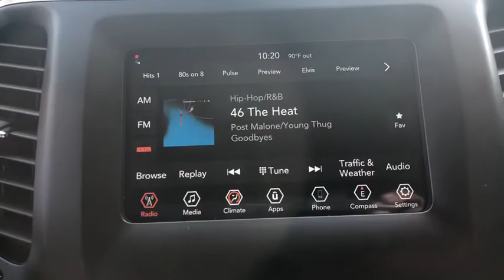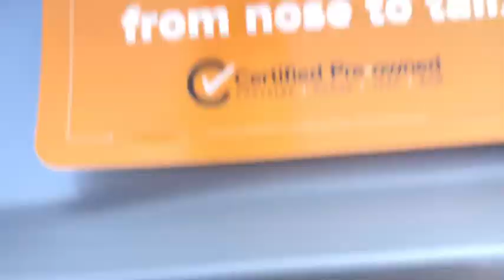2019 Jeep Cherokee Tuscaloosa, Birmingham, Hoover, Northport, Columbus, MS L241358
Billet Silver Metallic Clearcoat Used 2019 Jeep Cherokee available in Tuscaloosa, Alabama at Carlock CDJR. Servicing the Birmingham, Hoover, Northport, Columbus, MS area.

Odometer is 11720 miles below market average! Clean CARFAX. Certified.brbrCarlock Chrysler Dodge Jeep Ram of Tuscaloosa is pleased to offer this charming-looking 2019 Jeep Cherokee Latitude in billet silver metallic clearcoat Beautifully equipped with Popular Appearance Group (17 x 7 Painted Aluminum Wheels and Deep Tint Sunscreen Glass), Quick Order Package 2BJ, FCA US Certified Pre-Owned Certified, 1-Year SiriusXM Radio Service, 3.734 Axle Ratio, 4-Wheel Disc Brakes, 6 Speakers, ABS brakes, Air Conditioning, AM/FM radio, Anti-whiplash front head restraints, Brake assist, Bumpers: body-color, Cloth Bucket Seats, Compass, Delay-off headlights, Driver door bin, Driver vanity mirror, Dual front impact airbags, Dual front side impact airbags, Electronic Stability Control, For More Info, Call , Four wheel independent suspension, Front anti-roll bar, Front Bucket Seats, Front Center Armrest, Front fog lights, Front reading lights, Fully automatic headlights, Heated door mirrors, Illuminated entry, Knee airbag, Low tire pressure warning, No Satellite Coverage HI/AK/PR/VI, Normal Duty Suspension, Occupant sensing airbag, Outside temperature display, Overhead airbag, Overhead console, Panic alarm, ParkView Rear Back-Up Camera, Passenger door bin, Passenger vanity mirror, Power door mirrors, Power steering, Power windows, Radio data system, Radio: Uconnect 4 w/7 Display, Rear anti-roll bar, Rear reading lights, Rear seat center armrest, Rear side impact airbag, Rear window defroster, Rear window wiper, Remote keyless entry, Roof rack: rails only, SiriusXM Satellite Radio, Speed control, Speed-sensing steering, Split folding rear seat, Spoiler, Stop-Start Multiple VSM System, Tachometer, Telescoping steering wheel, Tilt steering wheel, Traction control, Trip computer, Variably intermittent wipers, and Voltmeter! HEAT PACKAGE.